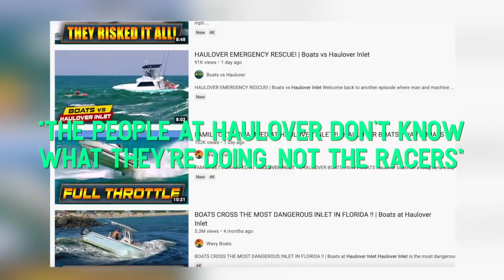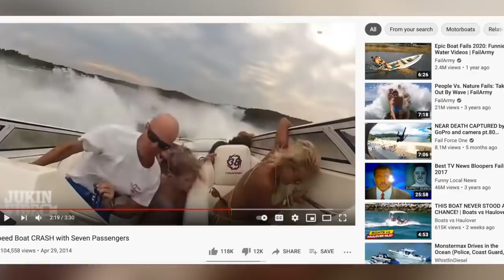The UGLY TRUTH About GO FAST BOATS!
This video is for Education purposes and gives my opinion and commentary on the dangers of Power boating, speed boats, go fast boats, etc.